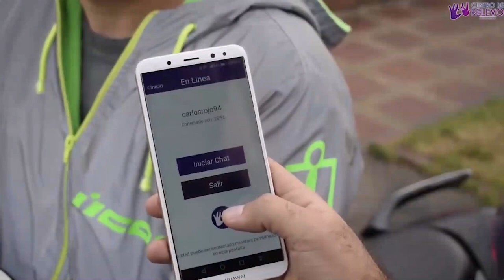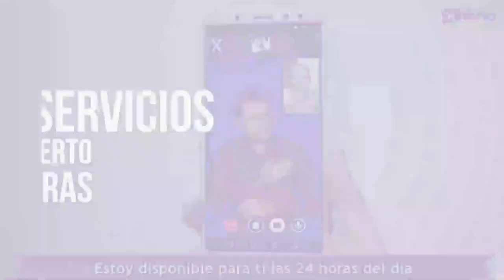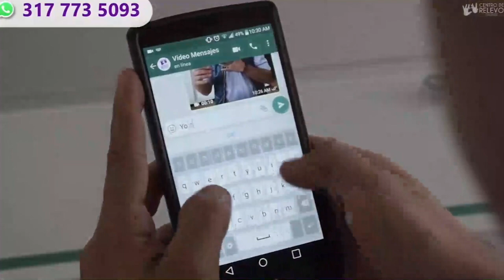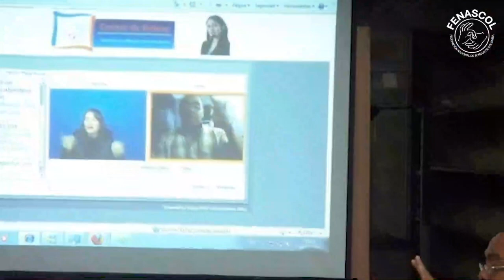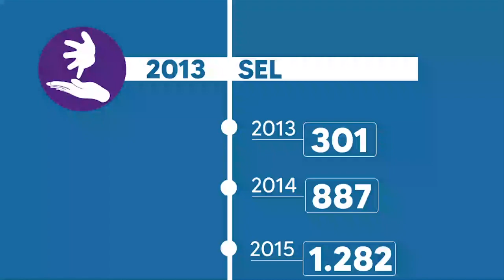CR 20 años: Las TIC y el crecimiento de Centro de Relevo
¿Como las TIC han contribuido a la garantía de los derechos a la información y la comunicación de las Personas Sordas de Colombia?

En el 2021, celebramos 20 años del Centro de Relevo Colombia y con este video les contamos cómo hemos aprovechado la tecnología para llegar a todos los rincones de Colombia con nuestros servicios y con procesos de apropiación TIC, de la mano del  Ministerio TIC Colombia